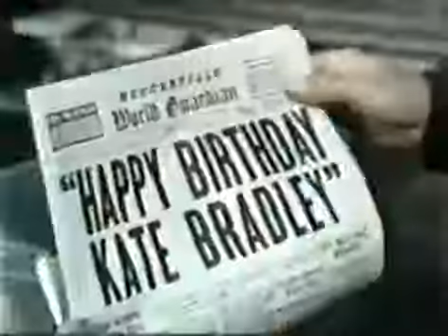Petticoat Junction S05E11